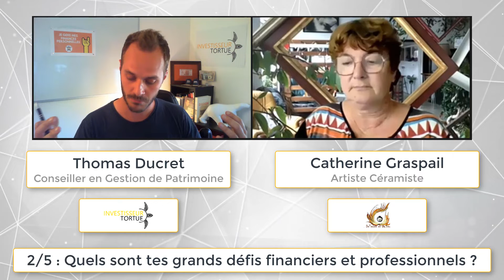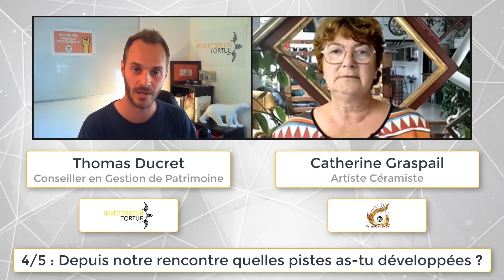Interview en tête à tête avec Catherine Graspail - Partager le savoir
Voici Catherine Graspail, cliente de mes 2 prestations Analyse des Finances Personnelles et Professionnelles avec qui j'ai souhaité réaliser un tête-à-tête pour vous partager son profil et son parcours.

0:00 Raconte nous ta journée type ou ton "Pitch Elevator"
1:26 Quels sont tes grands défis financiers et professionnels ?
2:13 Quelles sont les solutions que tu as mises en place ?
3:02 Depuis notre rencontre quelles pistes as-tu développées ?
4:06 Quelle est la punchline/devise qui te correspond ?

Présentation de Catherine Graspail par Catherine Graspail :

Catherine Graspail céramiste, je cherche par mes stages à communiquer l’émotion que procure le travail de la terre .
Je me suis formé auprès de Jean-François Delorme, Dalloun, Rizu Takahashi et au CNIFOP.
Dans un monde toujours plus rapide et connecté, l’art du modelage invite à la déconnexion.
En pétrissant l’argile et en lui donnant une forme choisie, on se recentre sur l’essentiel. La simplicité du geste permet de relâcher ses pensées et ses tensions intérieures. De plus, l’objet une fois terminé procure un sentiment de satisfaction et de fierté. User de ses mains pour créer, fabriquer permet à tout un chacun de laisser parler son imagination.
Pour débuter, il n’y a pas d’âge ni de compétences particulières à avoir, uniquement l’envie de créer et de lâcher prise.

- Son activité : Artiste Céramiste

Catherine ainsi que Investisseur Tortue sont membres du Réseau Eve :
Fondé par Investisseur Tortue le Réseau d'Entraide & Visibilité pour Entreprendre EVE permet aux indépendants de trouver gratuitement une plateforme sur laquelle présenter vos projets gratuits et les confronter aux regards professionnels et bienveillants de la communauté.
Venez chercher des réponses sur vos problématiques Entrepreneur afin de récolter des vues et des feedbacks constructifs tout en améliorant votre stratégie d'entreprise sans frais.

Thomas Ducret - Cabinet Investisseur Tortue